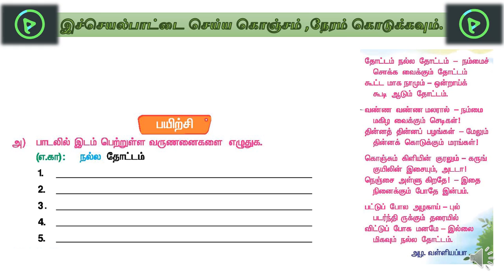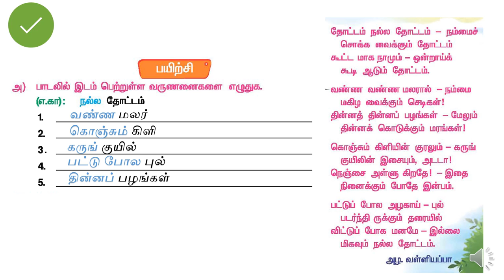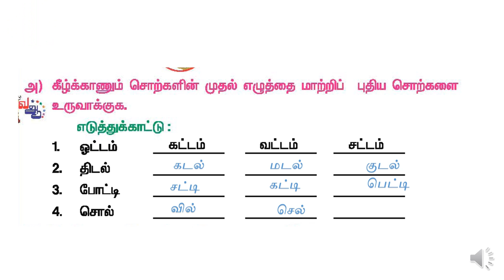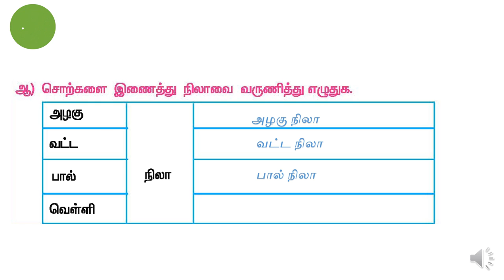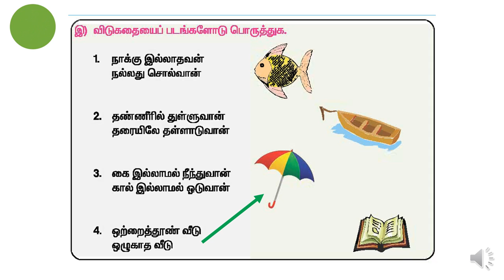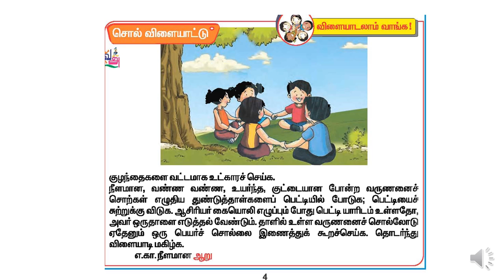கூடி ஆடி மகிழ்வோம்_SA-T3L1SA1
T3L1SA1 சமச்சீர்க்கல்வி - இரண்டாம் வகுப்பு - பக்கம் -3